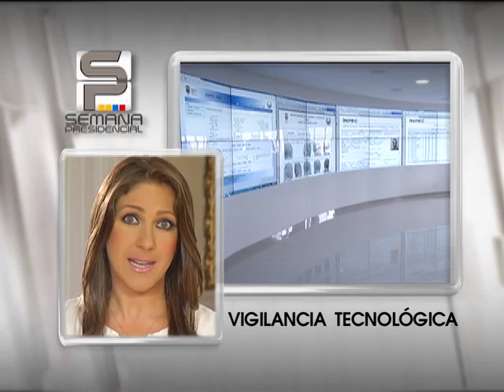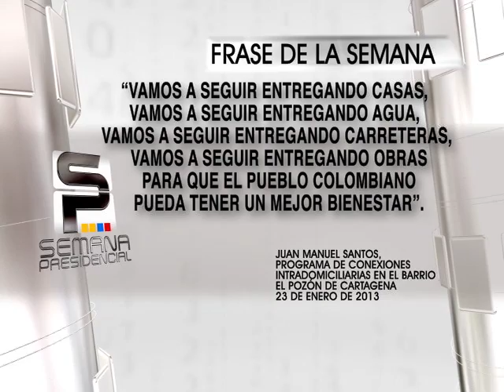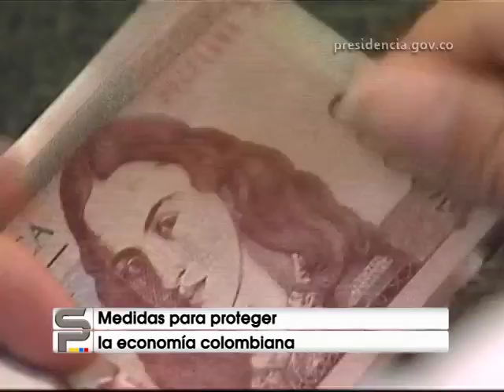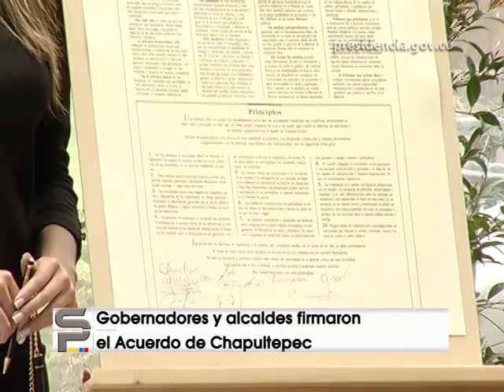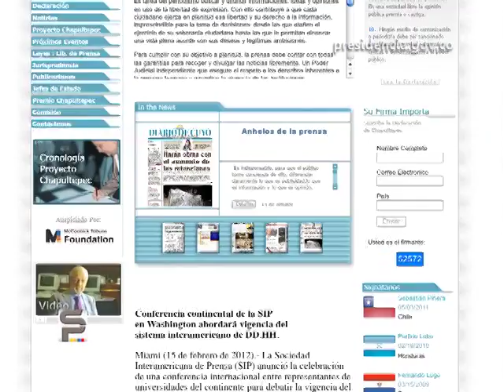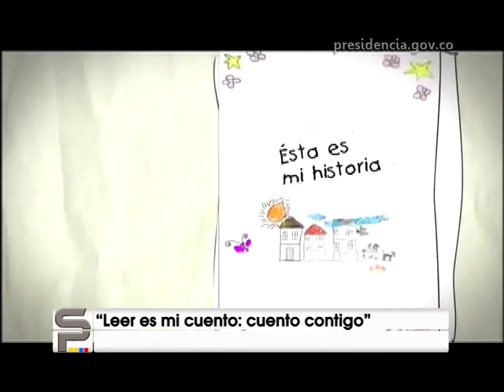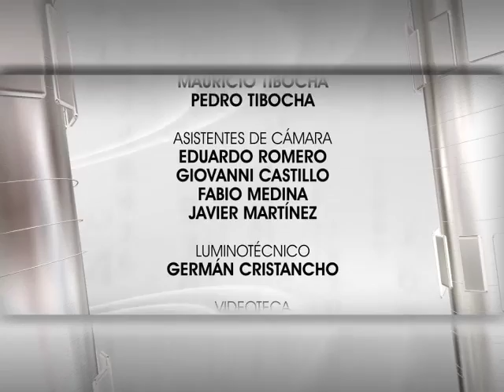Semana Presidencial - 28 de enero de 2013